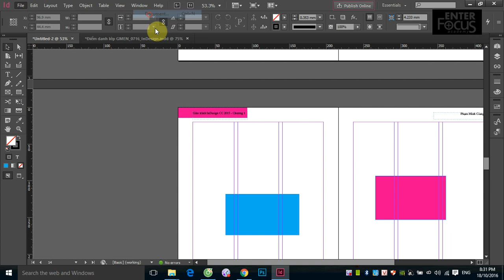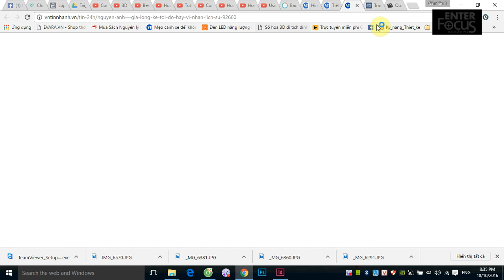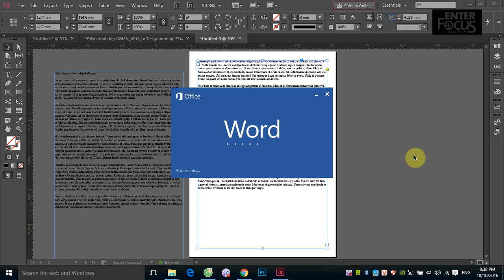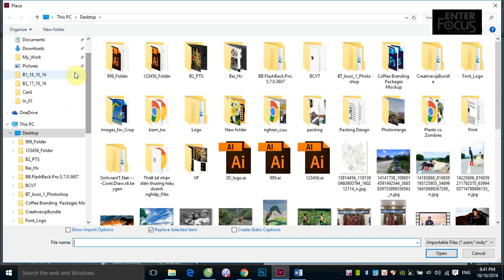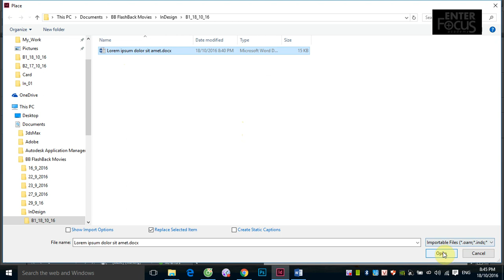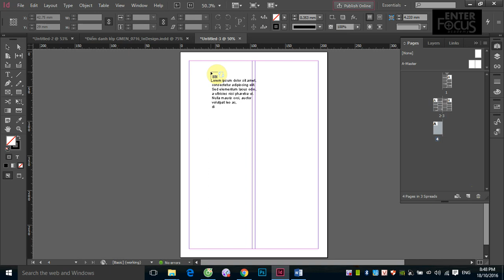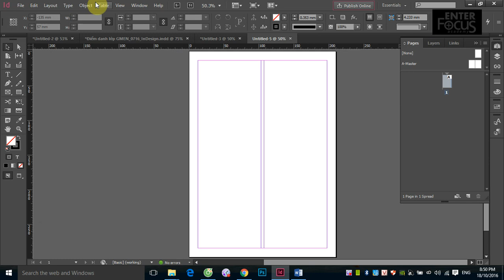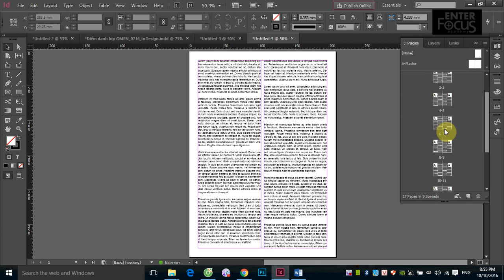Buổi 1_4: Đưa text vào tài liệu InDesign